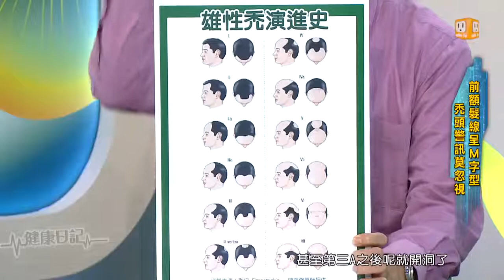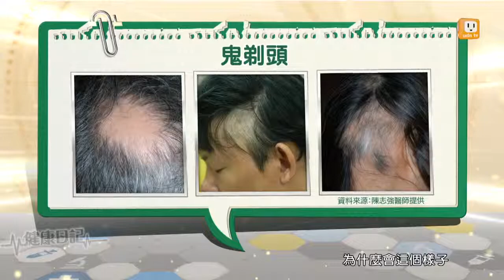禿破重圍-健康日記GoGo Health-Part2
天天洗頭髮，容易禿頭嗎？
聽說禿頭的人會罹患攝護腺癌？
聽說男生喝四物湯可以治禿頭？
淋酸雨會導致禿頭，這是真的嗎？
房事過度容易導致禿頭？
抹生薑可治禿頭？
搞定惱人頂上絲， “禿”破重圍非難事！
來賓：台北榮總皮膚部－陳志強醫師
　　　陳潮宗中醫診所副院長－李郁佳中醫師
　　　生活觀察家－Allen